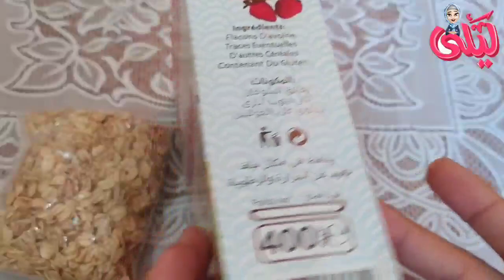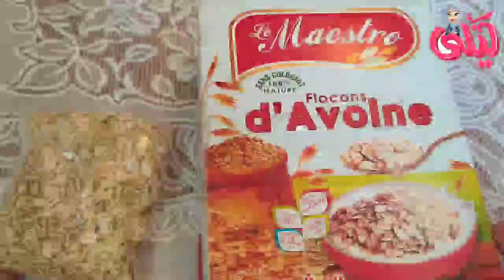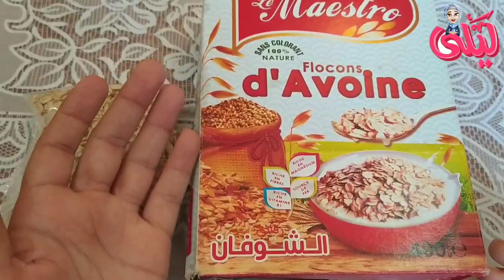وصفة طبيعية لزيادة الوزن هدية مني لاصحاب النحافة المفرطة الوصفة ناجحة ومضمونة في التسمين